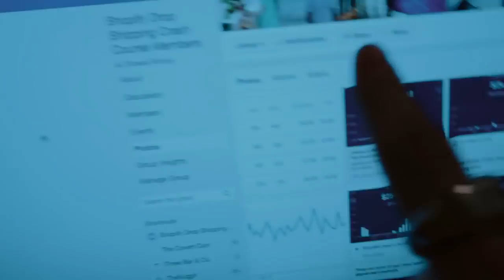DROP SHIPPING: BEST TIPS FOR SHOPIFY BEGINNERS *make more money*